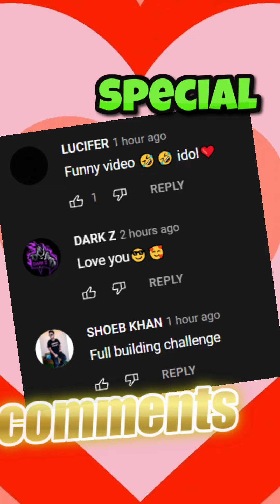Bhoot Easy Wins With Xbow Deck | CLASH ROYALE HINDI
➤ Time Stamp

➤ Specification